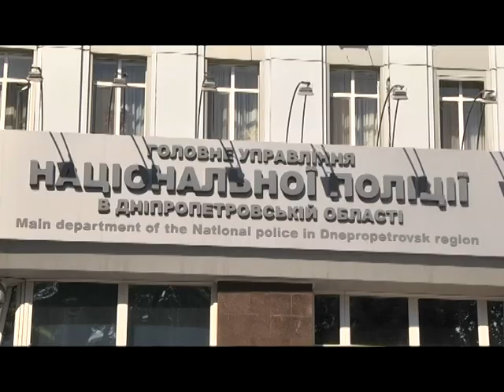Вбивство на Мандриківській у Дніпрі: поранений помер у лікарні